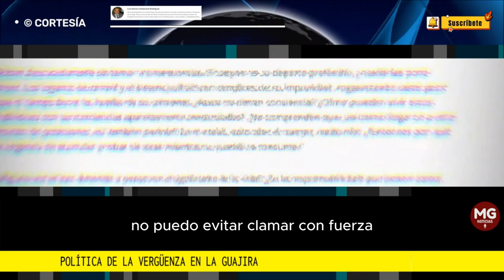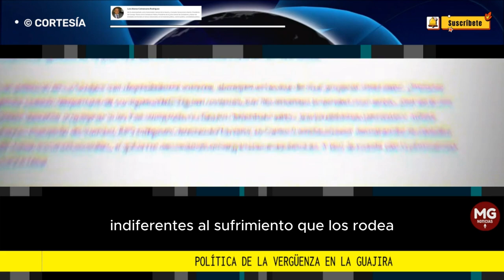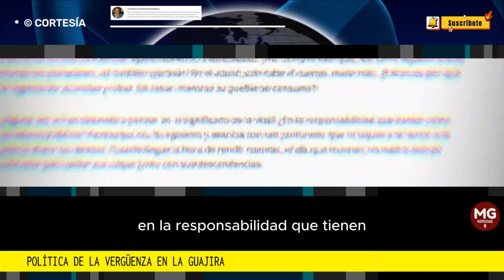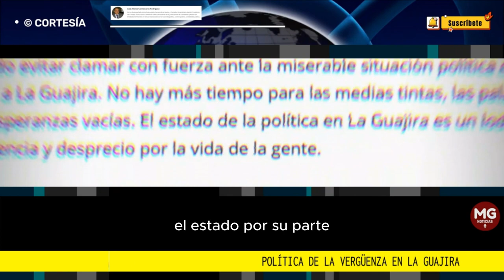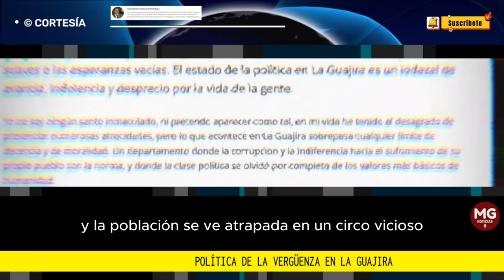POLÍTICA DE LA VERGÜENZA EN LA GUAJIRA 🔴 Luis Alonso Colmenares Rodríguez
No puedo evitar clamar con fuerza ante la miserable situación política que ahoga a La Guajira. No hay más tiempo para las medias tintas, las palabras suaves o las esperanzas vacías. El estado de la política en La Guajira es un lodazal de avaricia, indolencia y desprecio por la vida de la gente.
columna LUIS ALONSO COLMENARES RODRÍGUEZ